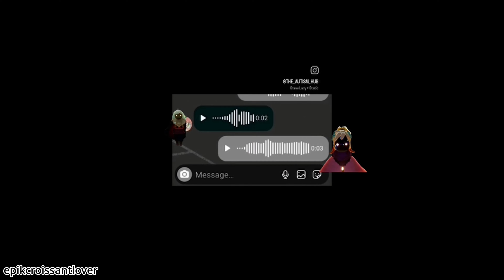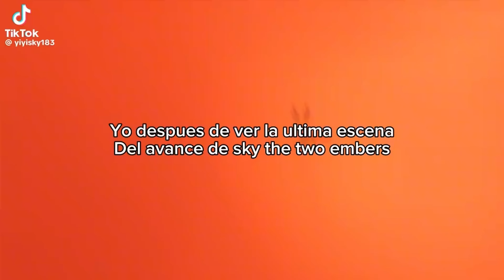Sky children of the light memes #158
Do you have material for the next episode?

Do you have video with a funny situation but you can't edit? Don't worry, send me the unedited video and I will take care of it.

or send it to me on Discord:

kronix355

Rules for edited videos:
- not using copyrighted music
- no extreme topics
- write if I should tag you for the video
- they must be funny

If you do not want to provide your email for privacy reasons:
-Send the movie to the sky discord server or to mine.
-If you sent sky to the server because the file was too big, send the link to my server or to me (kronix355)

Sky Discord server
sky children of the light Discord:

Credit
Slesk:

thatskyviner:
Misaki Aquila (LEMONADE)#1910

Authors of materials for a thumbnail

noboaff
gh0sttidraw

Didn't find your meme?

See your meme?
Noice :3

Want be friend in sky?
Codes:
E8D0-VHYH-WMYH
866C-ZGR2-5VSG
90M0-THP4-EERA
92CQ-4PMW-0R9V
5ZSG-MWJ0-C66P
3HPC-MFZK-7B49
2R5X-HCKF-Y9N6